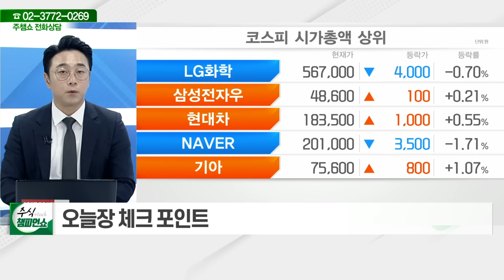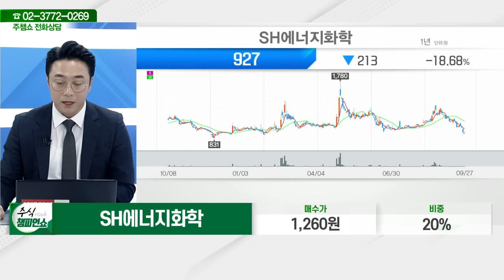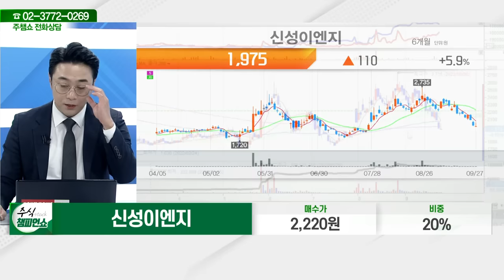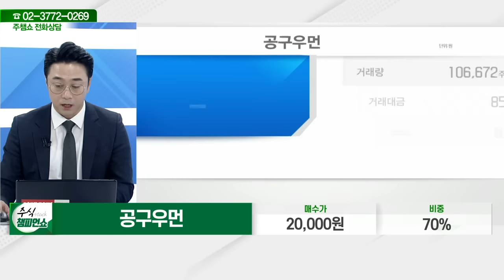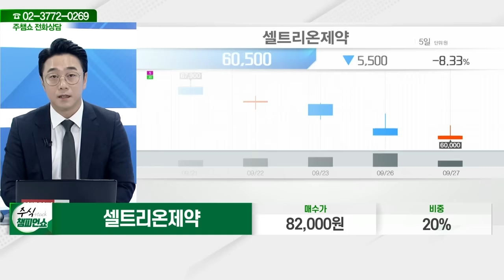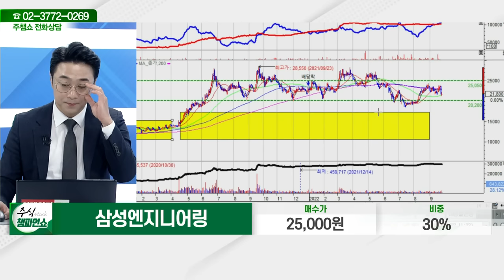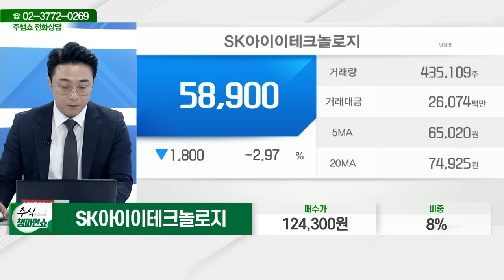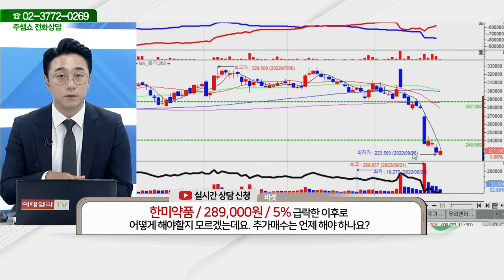SH에너지화학,신성이엔지,알체라,셀트리온제약,인선이엔티,일양약품,유진테크,삼성엔지니어링,송원산업,SK아이테크놀로지,한진칼,한미약품_주식 챔피언 쇼 (20220927)